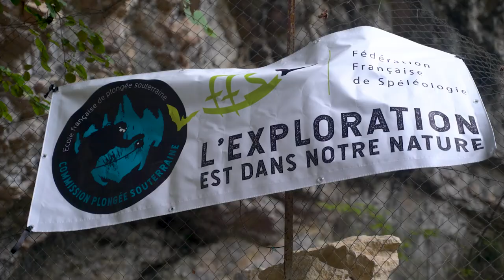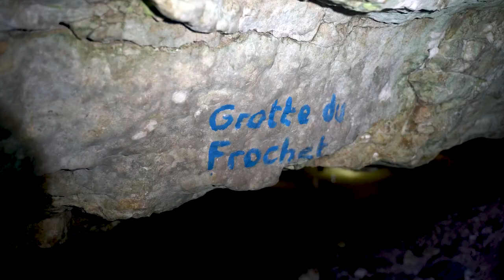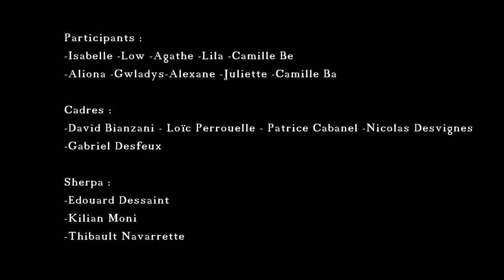Initiation Plongée Souterraine à la grotte du Frochet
L'EFPS à organisé lors du week-end du 2/3 octobre une sortie d'initiation à la plongée spéléo pour les jeunes de la FFS.